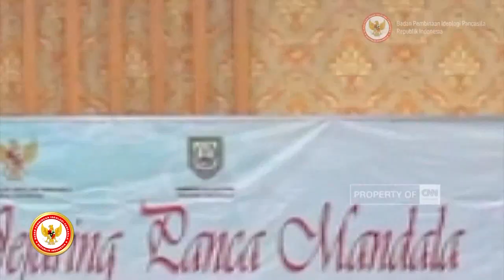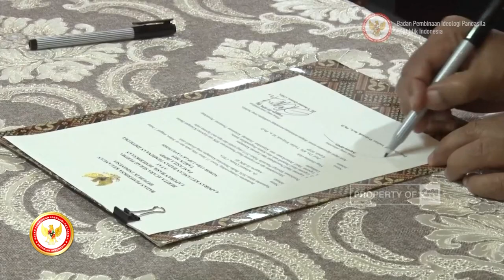Penganugerahan Ikon Prestasi Pancasila dan Insan Pancasila Tahun 2023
BPIP kembali menyelenggarakan Penganugerahan Ikon Prestasi Pancasila dan Insan Pancasila Tahun 2023 yang berlokasi di Gedung Merdeka, Kota Bandung. Hadir dengan 5 kategori penganugerahan yakni Sains dan Inovasi, Kewirausahaan Sosial, Seni dan Budaya, Olahraga, Tokoh/Penggerak Lintas Iman, SobatPancasila dapat menyaksikan Penganugerahan Ikon Prestasi Pancasila dan Insan Pancasila Tahun 2023 hanya di CNN Indonesia!